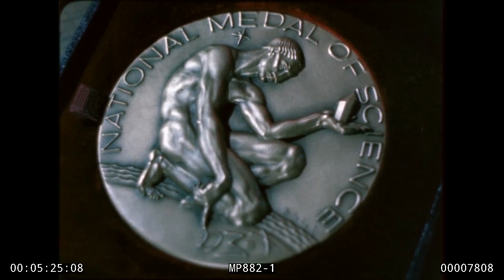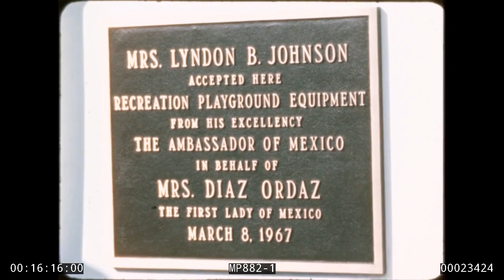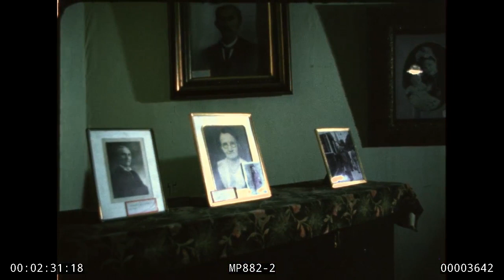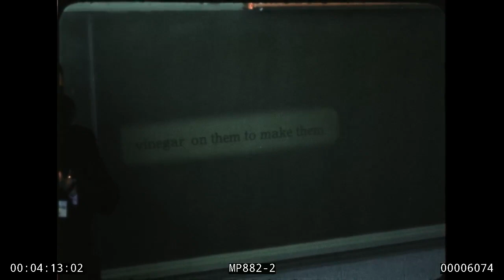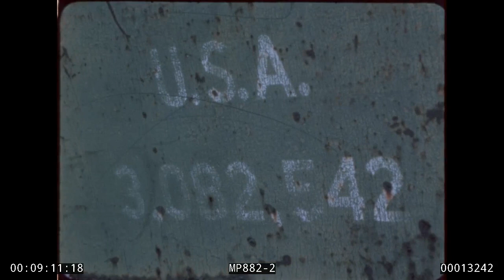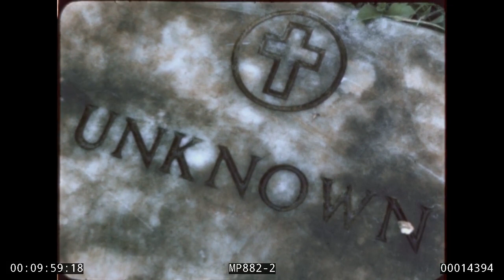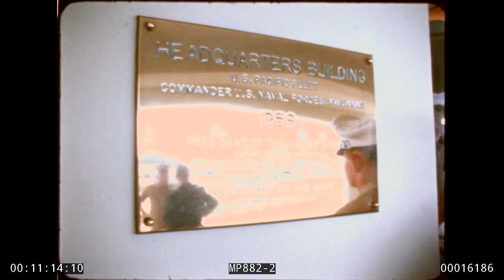The President: February/March 1967. MP882 (1280x720)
President Lyndon B. Johnson in February-March 1967. MP 882. Public domain.

U.S. soldiers unload bombs

Scenic shots of White House in winter

LBJ speeches

LBJ receives credentials from foreign Ambassadors

 Scenic shots of White House in snow

 Amb. ? Arrives

 Amb. Arvid Pardo (Malta) arrives

LBJ presents the National Medal of Science Awards of 1966, White House East Room, 2/6/1967
V.P. Hubert Humphrey, Lady Bird Johnson applauding

King Hassan II (Morocco) visit to the White House, 2/9-10/1967

 King Hassan arrives

LBJ, King Hassan II, Lady Bird Johnson, others standing together on the White House North Portico
Sec. Dean Rusk, others listening
LBJ, Lady Bird Johnson applauding, shaking hands with King Hassan II as he finishes speaking

 State Dinner and ballet entertainment

Ceremony commemorating Abraham Lincoln's Birthday, Lincoln Memorial, Washington, DC, 2/12/1967

Fade to a soldier with a wreath, Lincoln Memorial in background, 2/12/1967
Soldier carrying a wreath followed by LBJ, Lady Bird Johnson, others

Emperor Haile Selassie (Ethiopia) arrival for visit to the White House, 2/13-14/1967

B&W still photographs of LBJ, David Lilienthal, and Robert Komer

Ratification of the Presidential Inability (25th) Amendment to the Constitution, White House East Room, 2/23/1967

LBJ, V.P. Hubert Humphrey, ? walking into the White House
Group applauding in the White House East Room during the ratification of the Presidential Inability (25th) Amendment to the Constitution, 2/23/1967

National Conference on Crime Control, Willard Hotel, Washington, DC, 3/28/1967
Herbert Hoover, ? listening

Lady Bird Johnson, Mrs. Diaz Ordaz playground equipment dedication, Hains Point, 3/8/1967
Sec. Udall speaking at the podium, Lady Bird Johnson looking on
Plaque reading: "Mrs. Lyndon B. Johnson accepted here Recreation Playground Equipment from His Excellency the Amb. of Mexico in behalf of Mrs. Diaz Ordaz March 8, 1967"

Medal of Honor presentation of Specialist 6 Lawrence Joel, USA, White House South Lawn, 3/9/1967
LBJ, Mr. & Mrs. Joel, V.P. Hubert Humphrey looking off screen

LBJ's 98th press conference, White House East Room, 3/9/1967

Presentation of the Presidential Unit Citation to the 3rd Aerospace Rescue and Recovery Group, Military Airlift Command, White House Cabinet Room, 3/10/1967

Swearing-in of Ramsey Clark as Attorney General, Great Hall, Department of Justice, Washington, DC, 3/10/1967
Fade in to Chief Justice Tom C. Clark swearing in his son Ramsey Clark as Attorney Gen. as LBJ looks on, Great Hall, Dept. of Justice, 3/10/1967
V.P. Hubert Humphrey looking on, pan left to Chief Justice Clark swearing in Ramsey Clark, LBJ shakes Ramsey Clark's hand, fade to black

Color still photographs of LBJ and Amb. Arthur Goldberg

Lady Bird Johnson Adventures in Learning Tour to North Carolina and Tennessee, 3/14-15/1967

 Lady Bird Johnson departs Washington, DC
Head Start poster boy Pancho Mancera
Aerial view of ground

 Lady Bird Johnson arrives in Charleston, West Virginia, 3/14/1967

 Lady Bird Johnson visit to the Sunrise Cultural Center, Charleston West Virginia, 3/14/1967

 Lady Bird Johnson arrives in North Carolina, 3/14/1967
 Visit to the home of writer Thomas Wolfe, 3/14/1967
 Lady Bird Johnson in Tennessee, 3/15/1967
 Lady Bird Johnson speech at Western Carolina College, North Carolina, 3/15/1967

 LBJ reunites with Lady Bird Johnson, Tennessee, 3/15/1967

 LBJ, Lady Bird Johnson visit the Hermitage, Nashville, Tennessee, 3/15/1967

LBJ address on U.S. policy in Vietnam, delivered before a Joint Session of the Tennessee State Legislature, Nashville, Tennessee, 3/15/1967
Fade to a color still photo of LBJ, Amb. Goldberg talking

LBJ trip to Guam for discussions on Vietnam, 3/20-21/1967
 War mementos

 LBJ, Lt. Gen. Thieu and P.M. Ky (South Vietnam), others arrive at the Guam International Airport, 3/20/1967
Sec. Dean Rusk, Sec. Robert McNamara debarking Air Force One

 LBJ, others arrive at Nimitz Hill, Guam, Headquarters of the U.S. Naval Forces

 LBJ, others at the Guam conference

Dissolve to LBJ, others seated round a large table
LBJ talking with Sec. Robert McNamara
Komer speaking at a podium
Sec. Robert McNamara listening
Gen. Westmoreland listening
Sec. Dean Rusk listening

LBJ awards medals to soldiers

LBJ in the White House Oval Office

P.M. Mohammad Hashim Maiwandwal, Afghanistan, arrival for visit, White House, South Lawn, 3/28/1967

Bombers taxiing and taking off; Title up